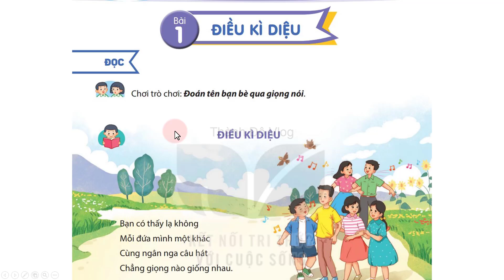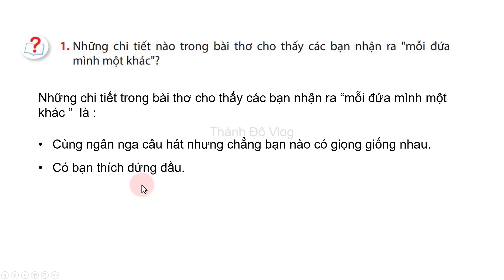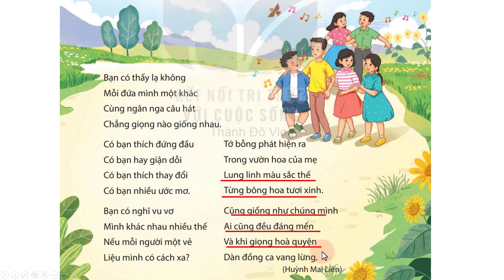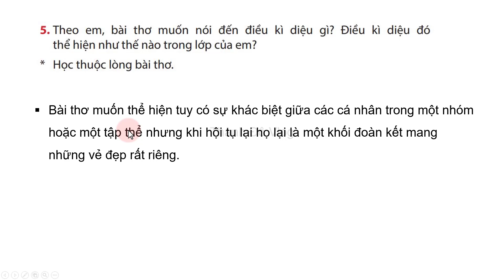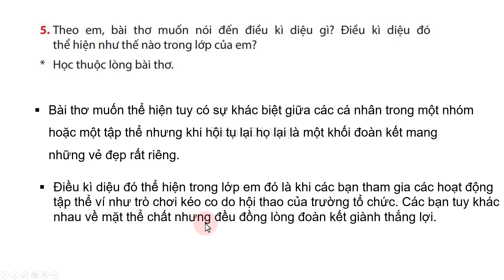Tiếng Việt lớp 4 Kết nối tri thức Bài 1 Điều kì diệu trang 8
Tiếng Việt lớp 4 Kết nối tri thức với cuộc sống.Bài 1 Điều kì diệu trang 8